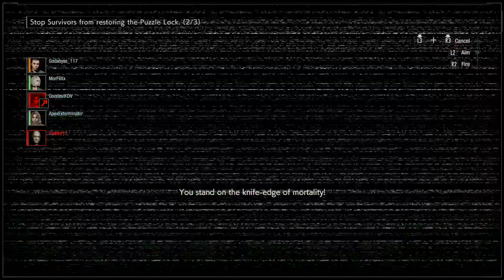RESIDENT EVIL RESISTANCE Spencer game